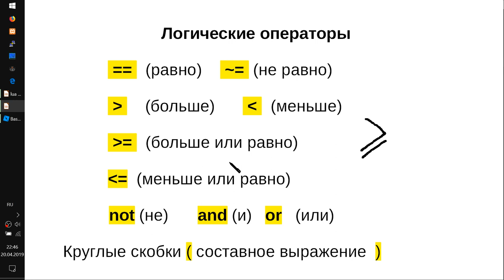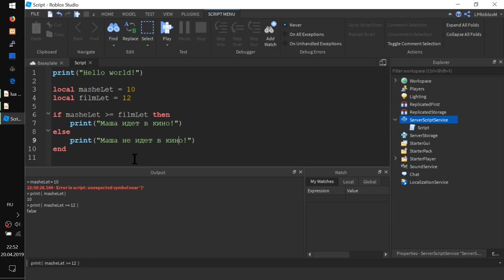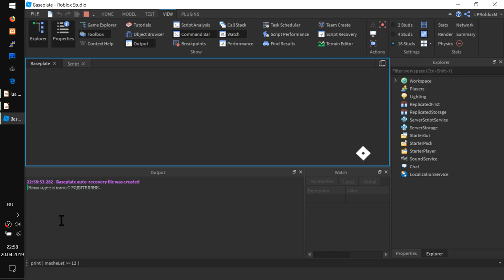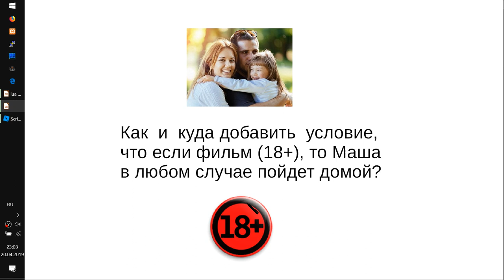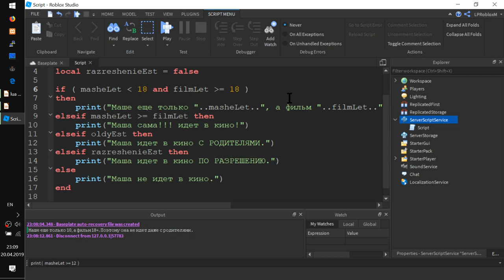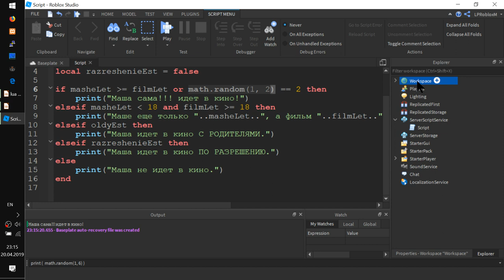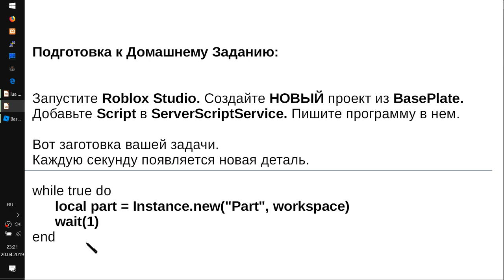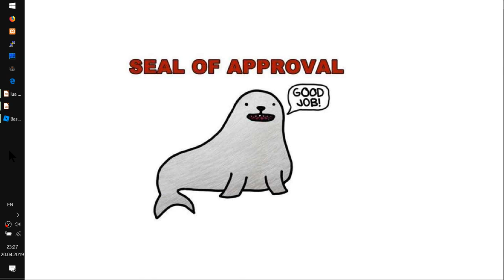Условия, логика и ветвление в скриптах RobloxStudio Урок R2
- Логические операции больше, меньше, равно
- Составные логические условия
- Пример про Машу, которую не пустили на все фильмы в кинотеатре.
- Маша зовёт родителей!!
- Родители пишут особую бумагу с разрешением!
- Контролер тупит и не хочет пускать машу.
- Маша не сдается!
- Пришел директор и не пустил машу на 18+ даже с родителями.
- Маша применяет дополнительные ifelse но это ей не помогает.
- И тут приходит мистер счастливый случай...

ДОМАШКА (проверяю и комментирую только 1 месяц с выхода видео)

Задание.
Запустите Roblox Studio. Создайте НОВЫЙ проект из BasePlate.
Добавьте Script в ServerScriptService. Пишите программу в нем.
Вот заготовка вашей задачи. Каждую секунду появляется новая деталь.

 local part = Instance.new("Part", workspace)
 wait(1)
end

1) Сделать, чтобы детали появлялись размером 1х1х1.
   имяПеременнойДетали.Size = Vector3.new( ширина, высота, глубина)
Сделать, чтобы детали появлялись случайного цвета.

Попробуйте сделать так, чтобы детали появлялись не в центре карты 0,0,0
А упорядоченно, например в ряд. Мы уже делали подобное, когда строили стены.
Нужно указать новую позицию детали
 имяПеременнойДетали.Position = Vector3.new( x-ширина, y-высота, z-глубина)
Используйте переменные для указания координат. Увеличивайте их каждый раз.

2) Сделать, чтобы детали появлялись
Сначала ЗЕЛЕНАЯ, потом КРАСНАЯ и снова ЗЕЛЕНАЯ и так бесконечно.
 имяПеременнойДетали.BrickColor = BrickColor.new( красный, зеленый, синий )
Для чередования цветов используйте переменную и условия if else end

3) Всё то же самое, но чередовать 5 цветов.
 Красный, Зеленый, Синий, Желтый, Черный.
При этом каждая вторая деталь должна быть ШАРОМ!
Каждой новой детали можно менять форму на одну из трёх "Block", "Ball" или "Cylinder"
 имяПеременнойДетали.Shape = "Ball"

4) Использовать датчик случайных чисел
    local n = math.random( 1, 3 )
Если выпадет значение
1, то получаем деталь КРАСНОГО ЦВЕТА, ШАР
 если 2, то СИНИЙ ЦИЛИНДР
  иначе белый БЛОК

Сделайте так, чтобы каждый вид деталей появлялся в своей кучке.
То есть для появления каждого типа деталей надо использовать свои координаты.